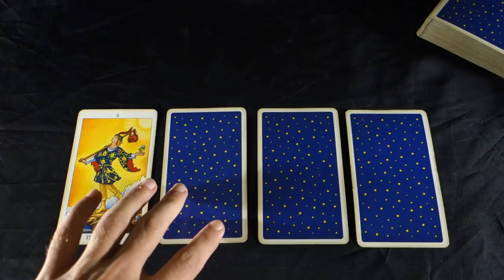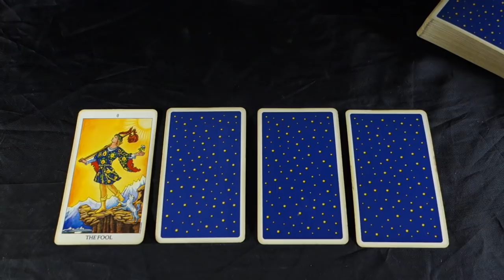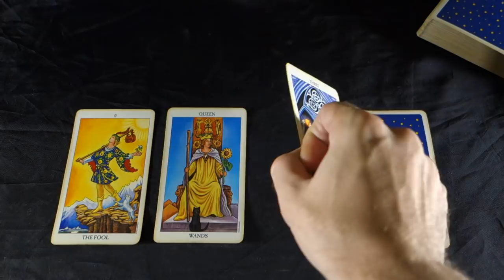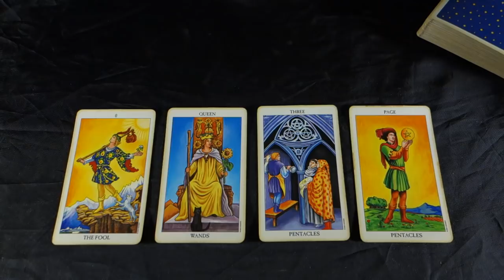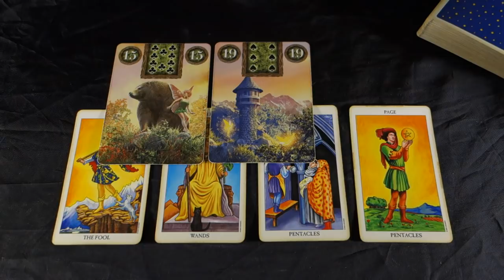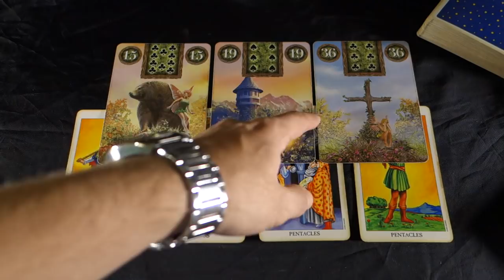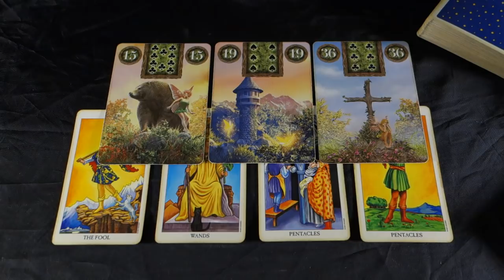AQUARIUS! BEAUTIFUL NEW BLESSINGS ARRIVE! Aquarius Weekly Tarot Reading September 24-30 2018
AQUARIUS! BEAUTIFUL NEW BLESSINGS ARRIVE! Aquarius Weekly Tarot Reading September 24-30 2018 BUY 30 mins get 10 FREE